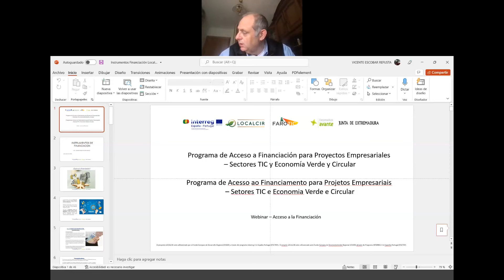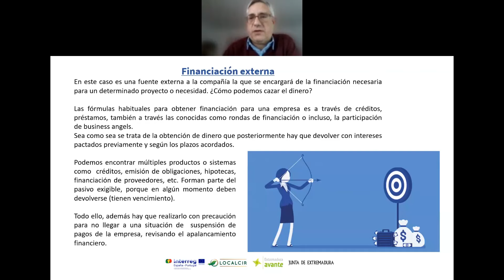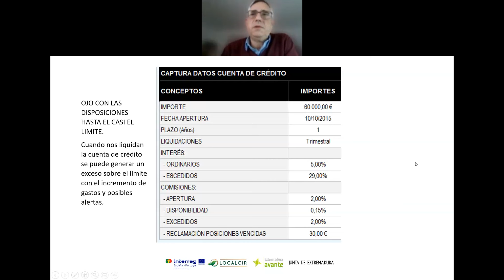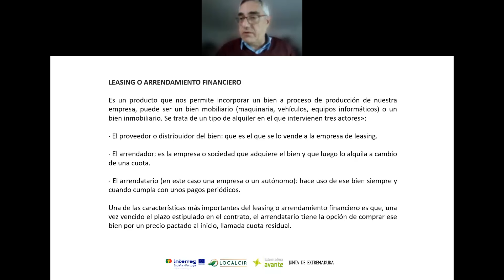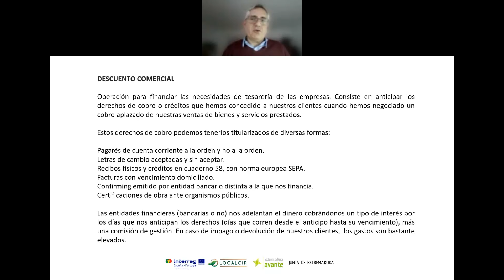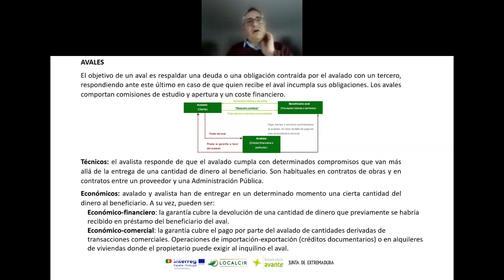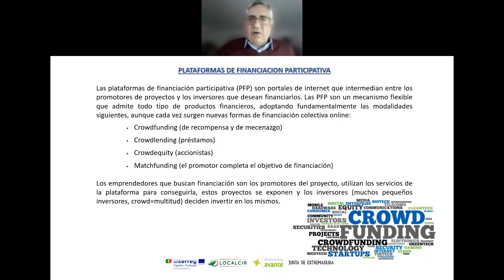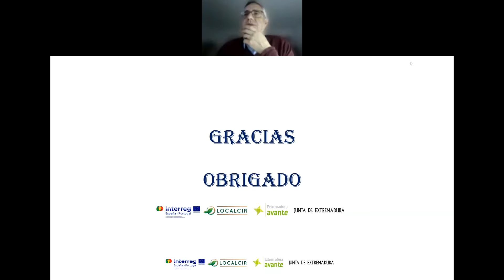Programa Acceso financiación Quinto webinar. Negociación bancaria